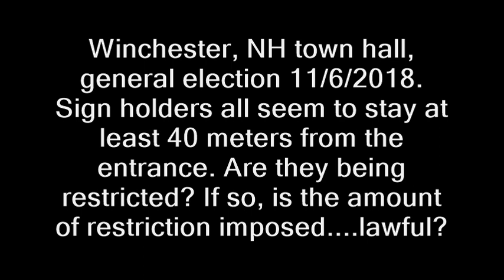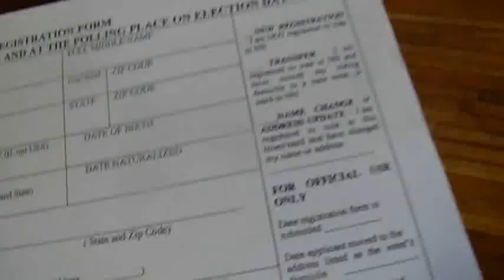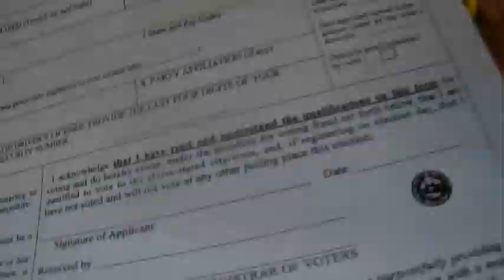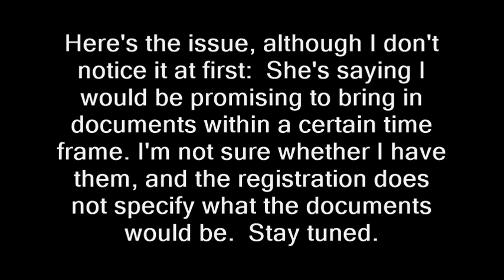Cop @ polls: "Wondering why you feel the need to take pictures" (Winchester, NH)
New here, I go in to register and vote.  Original plan is to film nothing unless I see something interesting...show I.D., make it easy on them and me. As a lady begins processing me some of the requirements she outlines sound new, possibly excessive.

So I start trying to videotape the process...camera batteries immediately fail.  Town moderator starts barking filming restrictions at me before I can start recording.  A cop is glaring at me like he wants to dismember me, less so by the time I'm recording.

Cop @ polls: "Wondering why you feel the need to take pictures"

cop, police, election, voting, day, november 6, 2018, first amendment, black lives matter, blue, photography is not a crime, new hampshire, free state project, winchester